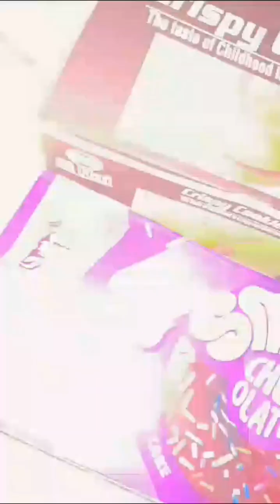12 RABI-UL-AWAL 2024 MUBARAK TO ALL || Almir And Azaan